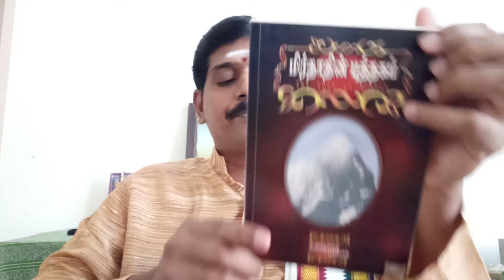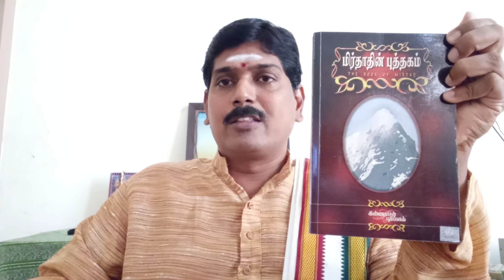மிர்தாத்தை உங்களுக்கு தெரியுமா ? Do you know Mirthath; 20.6.21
இதயத்தால் படிக்க வேண்டிய மிர்தாத் புத்தகம்

# கண்ணதாசன் பதிப்பகம் வெளியீடு

# தமிழில் கவிஞர் .புவியரசு